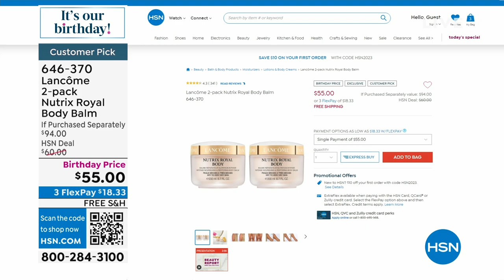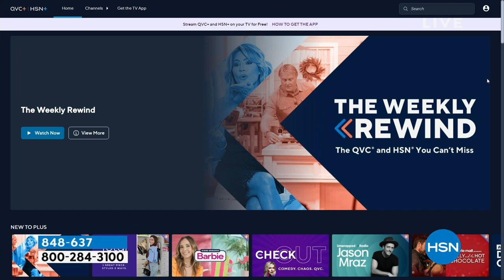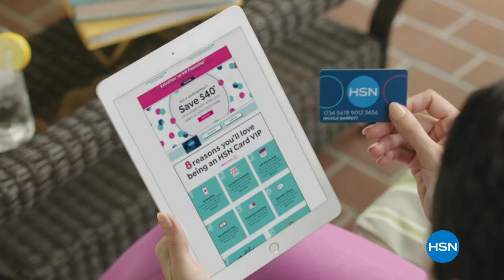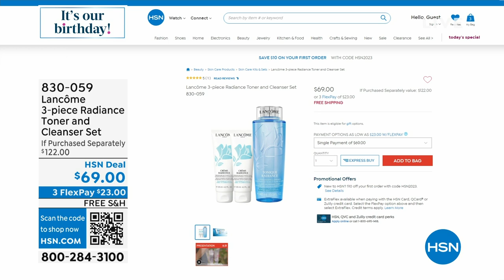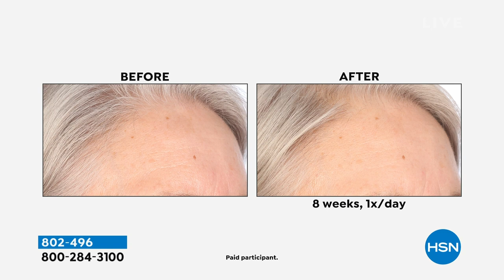HSN | Lancome Paris Beauty Celebration - All on Free Shipping 07.26.2023 - 11 PM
From expert skincare to makeup, discover Lancome's most coveted must-haves - all with FREE shipping!